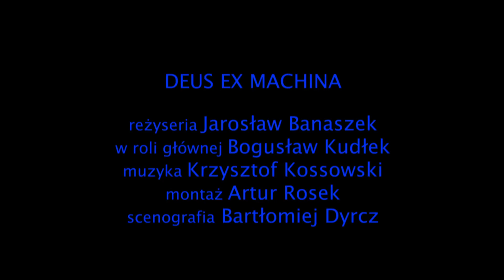DEUS EX MACHINA TRAILER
Bezrobotny aktor tkwi od tygodni w czterech ścianach swojego mieszkania. Ze światem kontaktuje się za pomocą telefonu i komputera. Zajmuje się czekaniem. Na rolę, telefon od agenta, od przyjaciela, od matki. W czekaniu pomaga mu alkohol i inne używki. Zagrał jedną główną rolę w filmie znanego reżysera i od tej pory nie osiągnął nic. Jest jednak przekonany, że jego los odmieni się, że dzięki przypadkowi, być może jednemu telefonowi, dzięki deus ex machina wszystko zmieni się na lepsze. Być może traci powoli kontakt z rzeczywistością, ale nie traci nadziei.
Wreszcie pojawia się upragniona propozycja. Czy może jej jednak sprostać człowiek, którego jedynym rozmówcą stał filmowy plakat z podobizną Roberta de Niro?